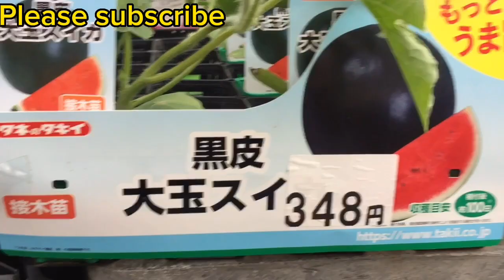PUNLA NG PAKWAN SA JAPAN BAKIT ANG MAHAL